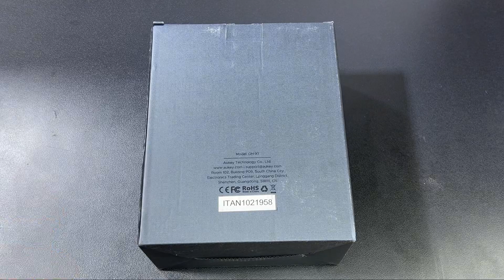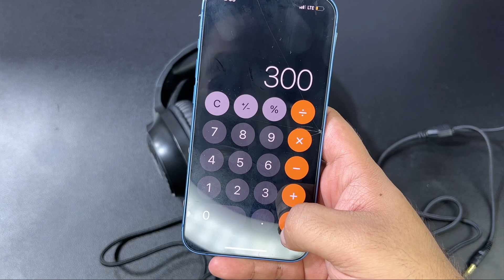AUKEY Gaming Headset | GH-X1 | RGB Lightings | Immersive Stereo Sound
Introducing the AUKEY Gaming Headset GH-X1 with RGB Lighting and Immersive Stereo Sound! In this video review, discover the ultimate gaming experience as we dive deep into the features and performance of this exceptional headset. From its stunning RGB lighting to the rich and immersive stereo sound, we'll explore how the AUKEY GH-X1 takes your gaming sessions to the next level. Join us as we uncover the power and quality of this top-notch gaming headset.

 techunk_247

🔹Like our Official Facebook Page The Tech Hunk